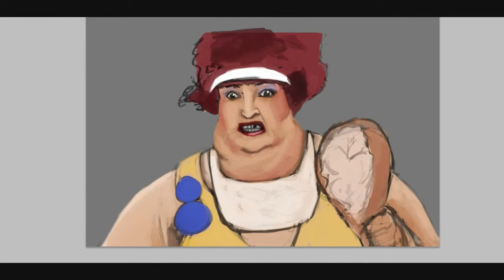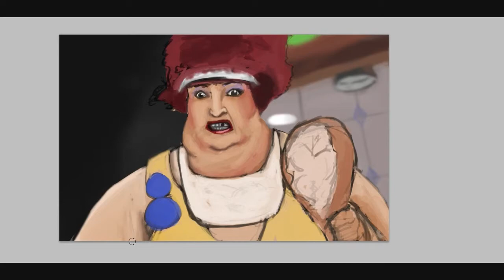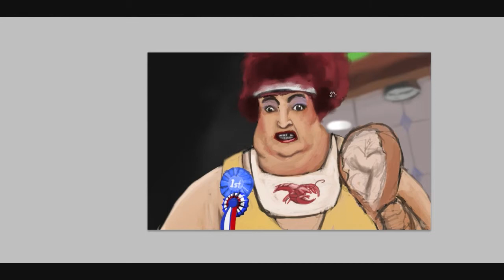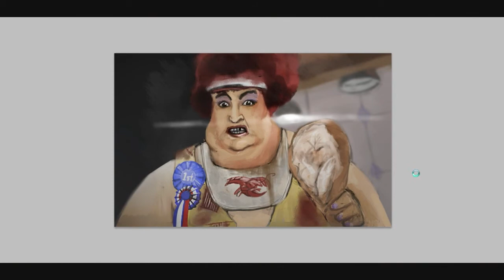Dead Rising 3 - Gluttony (Photoshop Painting)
Just wanted to test recording drawing sessions and whatnot.